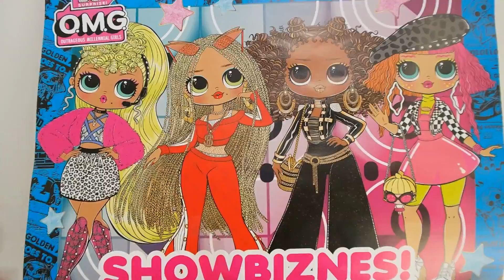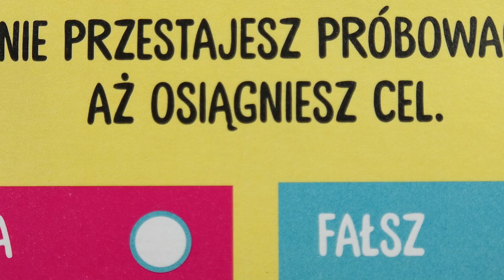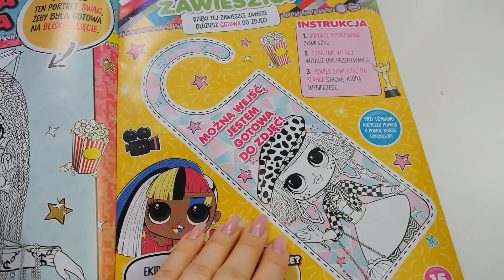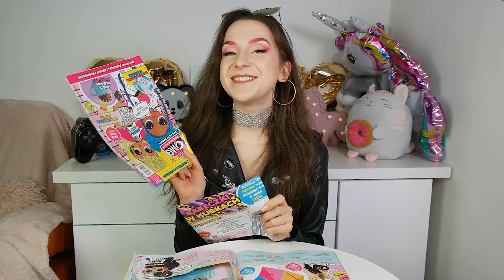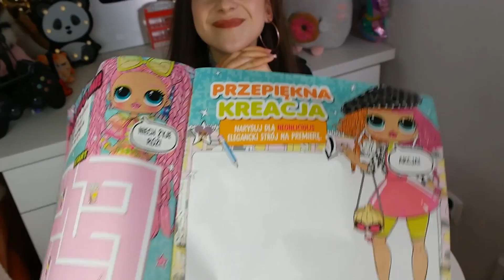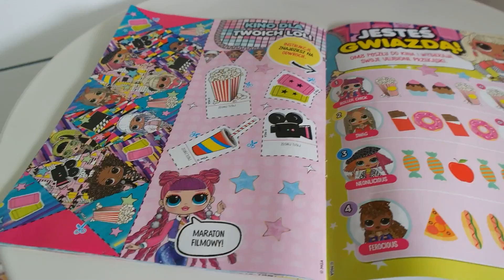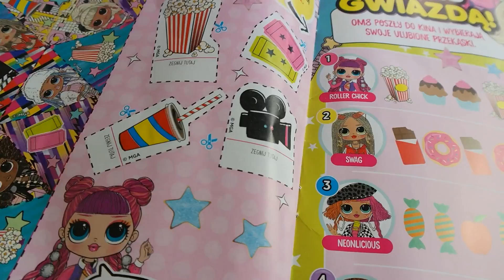ROBIĘ WSZYSTKO CO CHCE MÓJ CHŁOPAK😱🙊